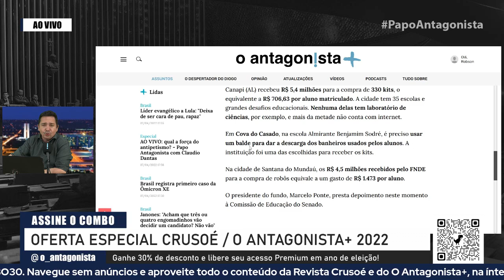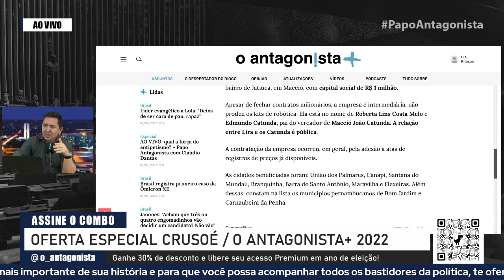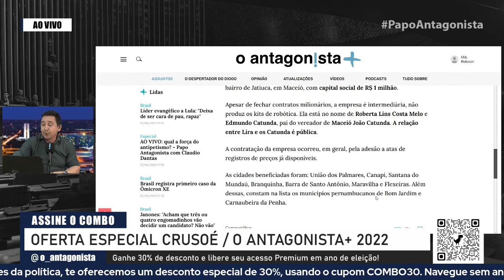Escolas sem água e computador terão kits de robótica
Governo Bolsonaro destinou R$ 26 milhões em recursos do Ministério da Educação para a compra dos itens

No Papo Antagonista dessa quinta-feira, Claudio Dantas comentou a decisão do governo Bolsonaro de destinar R$ 26 milhões em recursos do Ministério da Educação para a compra de kits de robótica para escolas de pequenas cidades de Alagoas que não têm computadores, internet e até água encanada. Os recursos são repassados pelo FNDE.